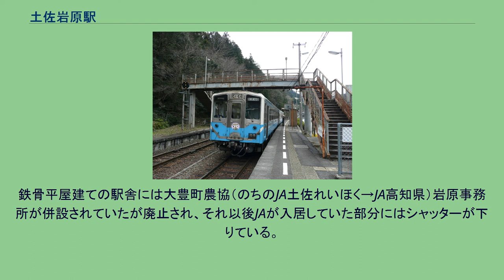土佐岩原駅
土佐岩原駅（とさいわはらえき）は、高知県長岡郡大豊町岩原に所在する、四国旅客鉄道（JR四国）土讃線の駅である。
土讃線に於ける高知県内最初の駅であり、高知県内に於ける最北端駅ともなっている。
更に、1974年に土佐電気鉄道安芸線が廃止されてから1992年に阿佐海岸鉄道阿佐東線が開業されるまでは、同県内に於ける最東端駅でもあった。
上り方の次駅・大歩危との間には、徳島・高知県境と共に、全長4,179mの大歩危トンネルが存在する。
同トンネルは、1986年3月の予讃線短絡ルート開通に伴い犬寄トンネル（6,012m）が使用開始となるまで、四国島内のJR線に於ける最長のトンネルとなっていた。
現在は普通列車のみ停車する。
1番線ホーム（2008年3月） 相対式ホーム2面2線を有する地上駅。
現在は無人駅となっている。
鉄骨平屋建ての駅舎には大豊町農協（のちのJA土佐れいほく→JA高知県）岩原事務所が併設されていたが廃止され、それ以後JAが入居していた部分にはシャッターが下りている。
ホーム間は跨線橋で移動する。
トイレは、閉鎖されていて使用できない。
現在、駅舎は取り壊され更地になっている。